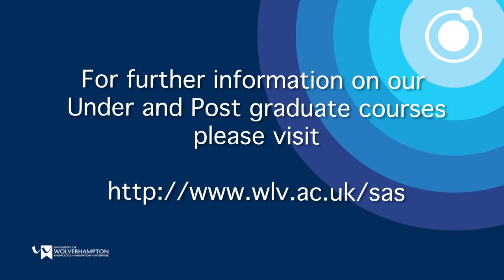Faraz Ahmed, 4th year student, talks about the MPharm course in the School of Applied Sciences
4th Year MPharm. Student Faraz Ahmed tells us about his experiences during his MPharm course in the School of Applied Sciences at the University of Wolverhampton.